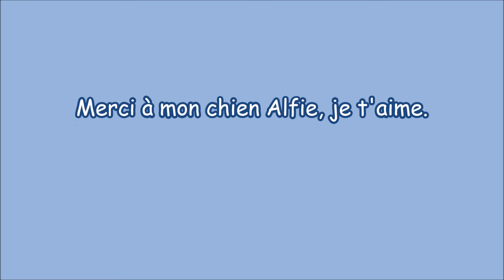para-jorïng avec Alfie =D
Suite à mon accident, je me retrouve en chaise roulante le temps de ma guérison.
Les médecins m'interdisent le canicross, le bike-jorïng, la cani rando et tout ce qui est fun... Mais personne n'a parlé de chaise roulante joring!!! hihi